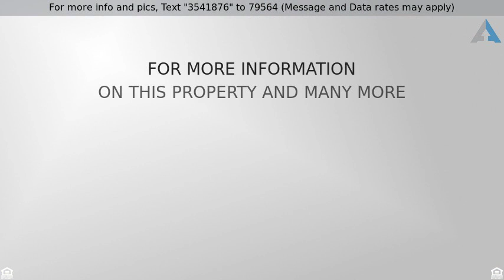Priced at $175,000 - 7440 E CLOVIS Circle, Mesa, AZ 85208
NO HOA, Amazing find! This incredibly well-loved home awaits a new family*New carpet, interior paint, interior doors and updated touches throughout*Screened in AZ room to enjoy our beautiful cooler weather*True 3 bedroom offers living options*Quiet, cul-de-sac street, N/S exposure and home is nestled in middle of neighborhood*Minutes from shopping, freeways, schools, theatres, restaurants, medical and more* If this property is no longer active or you are the homeowner and wish it to be removed, please contact us at .